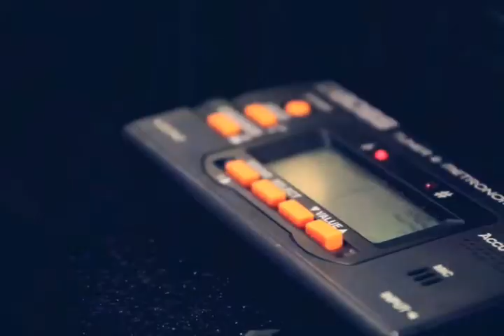GAMALIEL PRESENTA "MIRA AL CIELO"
Telediario.- El Cantautor Gamaliel presentó en Telediario su mas reciente CD Titulado "Aquí Estoy Yo"